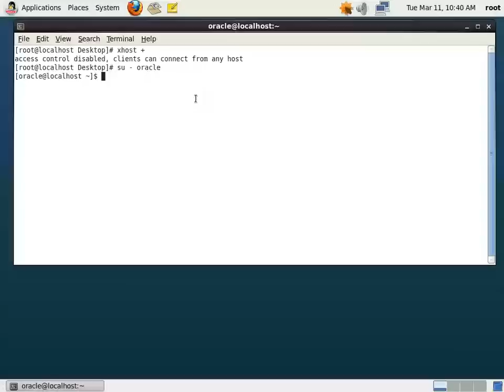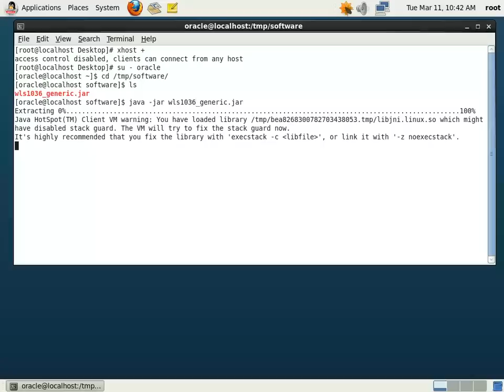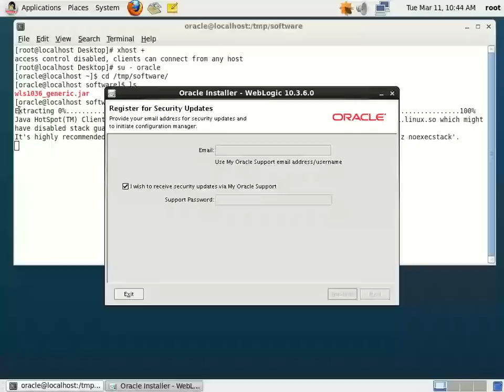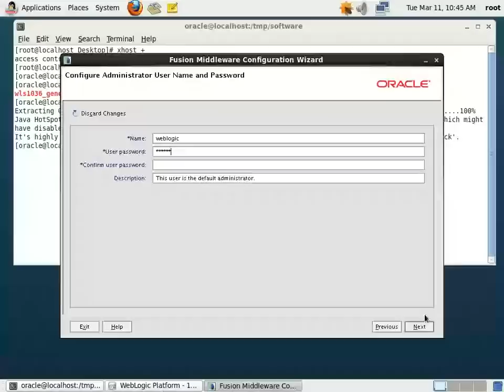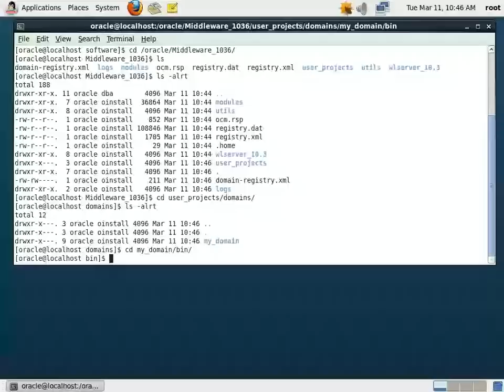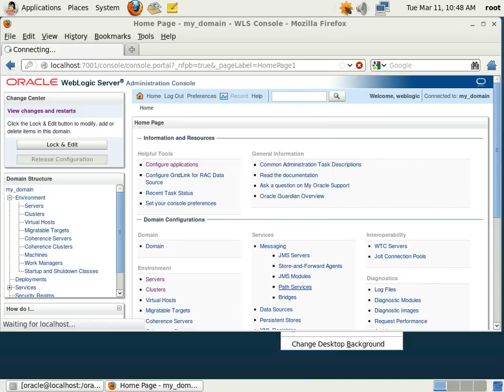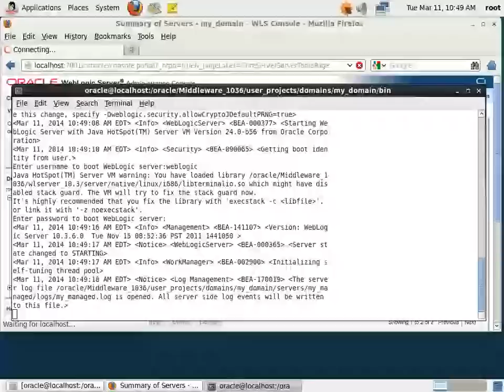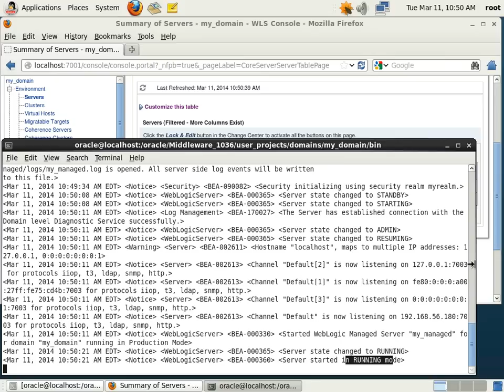Install and set up a domain Weblogic Server 10.3.6. Oracle Weblogic Server 11g R1.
This video shows the process of installing and setting up a domain Weblogic Server 10.3.6.

It has these parts:
 Running Installer.
 Welcome of installer.
 Choose Middleware Home Directory.
 Register for security updates.
 Choose install type.
 Choose product and components.
 JDK Selection.
 Choose product installation directories.
 Installation summary.
 Installing Oracle Weblogic Server 11g Release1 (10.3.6).
 Installation complete.
 Running Fusion Middleware Configuration Wizard.
 Create domain.
 Templates.
 Administrator account.
 Domain mode and JDK.
 Advanced configuration.
 Administration Server.
 Managed serves.
 Clusters.
 Machines.
 Configuration summary.
 Creating Domain.
 End of configuration.
 Start AdminServer, startweblogic.sh.
 Logging Weblogic Server Domain.
 Start Managed Server, startManagedWeblogic.sh.

Este video muestra los procesos de instalación y creación de un dominio de Weblogic Server 10.3.6.
Dieses Video zeigt den Prozess der Installation und Konfiguration von Domain-Weblogic Server 10.3.6.
Տվյալ տեսահոլովակը ցույց է տալիս գործընթացը տեղադրելու եւ ստեղծել տիրույթը WebLogic Server 10.3.6.
Гэта відэа паказвае працэс ўстаноўкі і налады даменных Oracle Weblogic Server 11gR1.
Toto video ukazuje proces instalace a nastavení domény Oracle Weblogic Server 11g Release1.
该视频演示了安装和设置一个域Server的Weblogic10.3.6的过程。
이 동영상은 도메인 Weblogic도록 Server 10.3.6을 설치하고 설정하는 과정을 보여줍니다.
Ovaj video pokazuje proces instaliranja i postavljanje domene Oracle Weblogic Server 11gR1.
Toto video ukazuje proces inštalácie a nastavenia domény Oracle Weblogic Server 11g Release1.
Ta video prikazuje proces nameščanja in vzpostavitev domene WebLogic Server 10.3.6.
See video näitab protsessi paigaldus ja luua domeeni Oracle Weblogic Server 11gR1.
Tämä video näyttää prosessin asentaminen ja perustamalla verkkotunnuksen WebLogic Server 10.3.6.
Cette vidéo montre le processus d'installation et de mise en place d'un domaine WebLogic Server 10.3.6.
ეს ვიდეო გვიჩვენებს პროცესში დააყენებთ და შექმნის domain WebLogic Server 10.3.6.
इस वीडियो को स्थापित करने और एक डोमेन Server WebLogic 10.3.6 स्थापित करने की प्रक्रिया को दर्शाता है.
Deze video toont het proces van het installeren en het opzetten van een domein Oracle Weblogic Server 11g Release1.
Ez a videó azt mutatja, a folyamat szerelési, beállítási Domainnév WebLogic Server 10.3.6.
Video ini menunjukkan proses menginstal dan mengatur domain Weblogic Server 10.3.6.
Þetta myndband sýnir ferlið við að setja upp og setja upp lénið Weblogic Server 10.3.6.
Questo video mostra il processo di installazione e la creazione di un dominio Weblogic Server 10.3.6.
このビデオでは、ドメインのWebLogic Server10.3.6をインストールし、設定するプロセスを示しています。
Video ini menunjukkan proses memasang dan menubuhkan sebuah Weblogic domain Server 10.3.6.
Denne videoen viser prosessen med å installere og sette opp et domene Oracle Weblogic Server 11g R1.
Este vídeo mostra o processo de instalação e configuração de um domínio do WebLogic Server 10.3.6.
Acest film prezinta procesul de instalare și înființarea unui domeniu Oracle Weblogic Server 11g R1.
Это видео показывает процесс установки и настройки доменных WebLogic Server 10.3.6.
Denna video visar processen att installera och sätta upp en domän Weblogic Server 10.3.6.
วิดีโอนี้แสดงให้เห็นถึงขั้นตอนของการติดตั้งและการตั้งค่าโดเมน Server Weblogic 10.3.6
Bu video yükleme ve bir etki alanı WebLogic Server 10.3.6 kurma işlemini gösterir.
Це відео показує процес установки і настройки доменних Oracle Weblogic Server 11g R1.